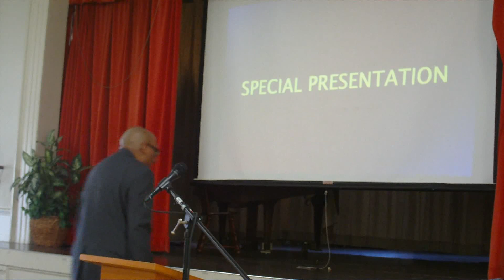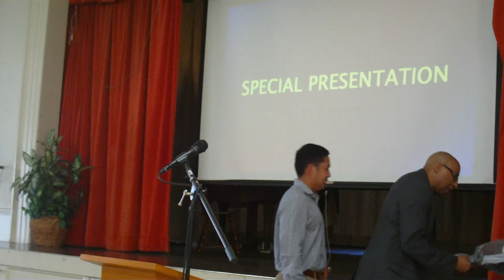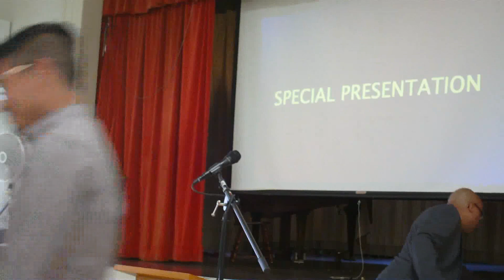10272018 A Walton & Others Tributes to Pastor Bermie Dizon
Grace Communion International Los Angeles October 27, 2018 Worship Service